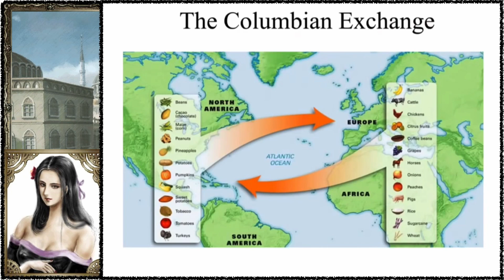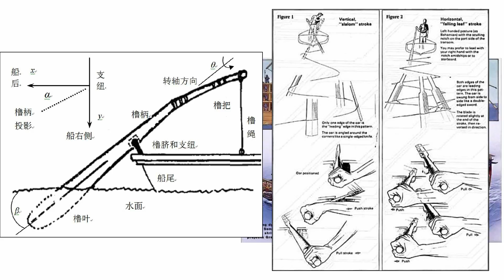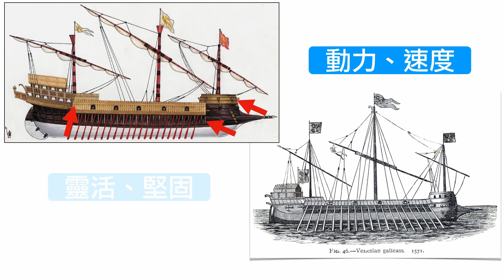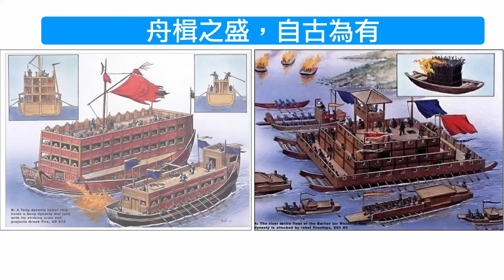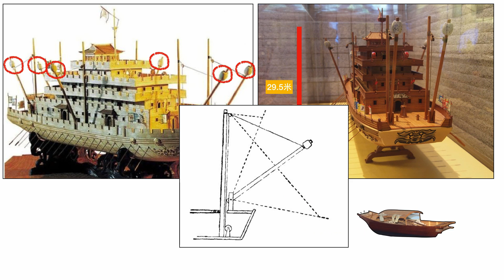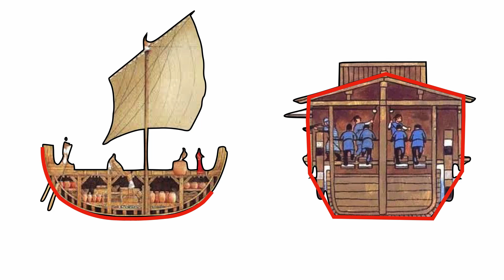人類揚帆海洋大航海之前東西船舶發展，輸在起跑綫，謠言終結者，Zorro歷史名場面佐羅